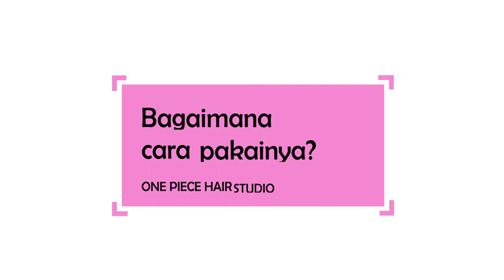MEI : SHISEIDO Bouncing Powder